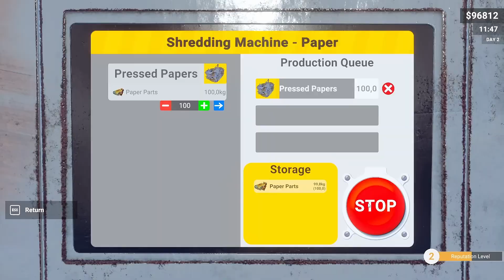Recycling Center Simulator - Release Date Announcement Trailer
Deal with customers to get raw materials
Use the computer to bargain with people in the city who sell their waste to buy products cheap.